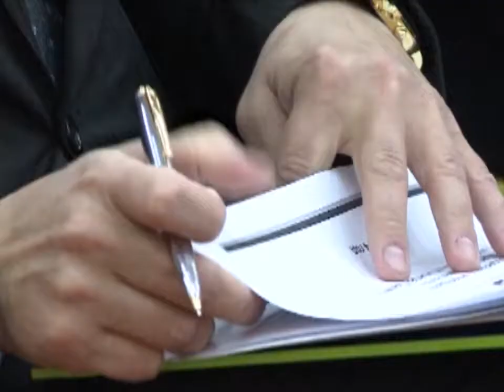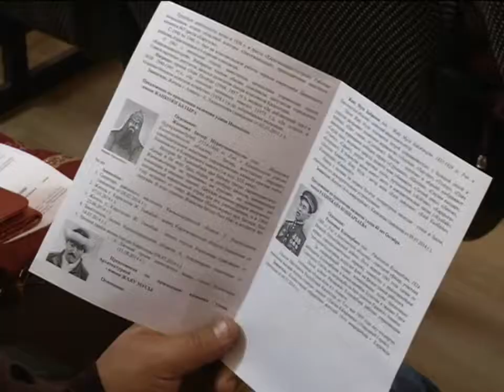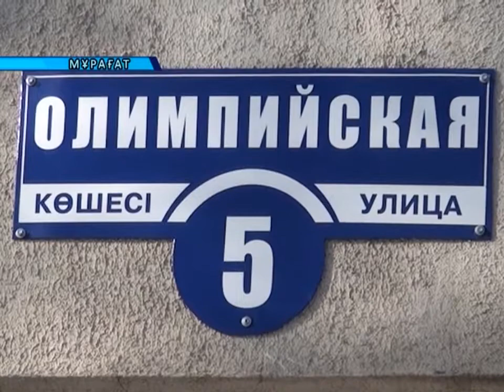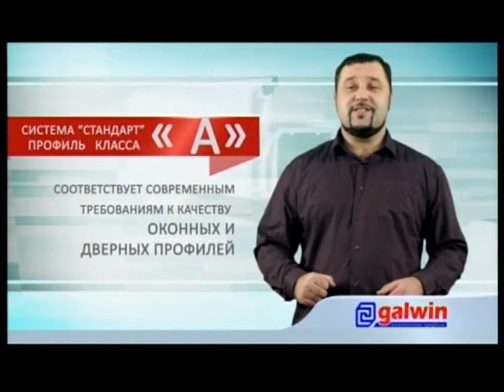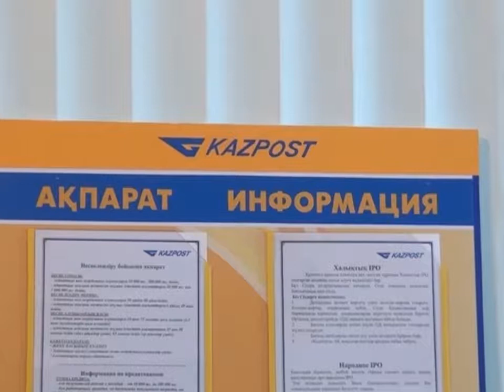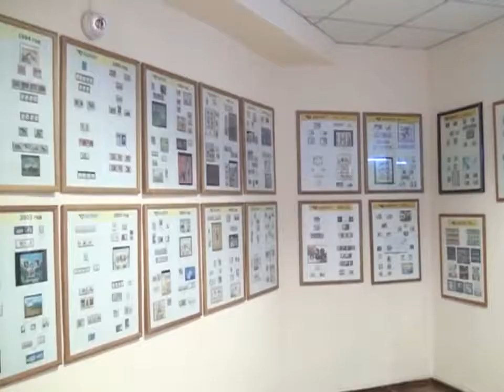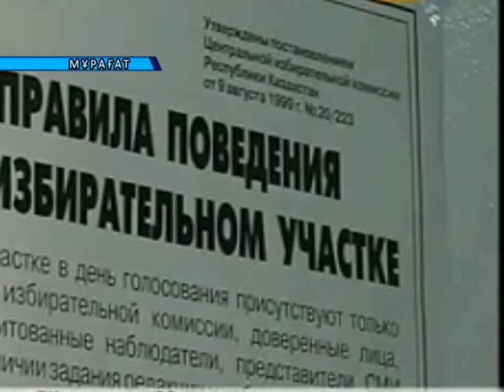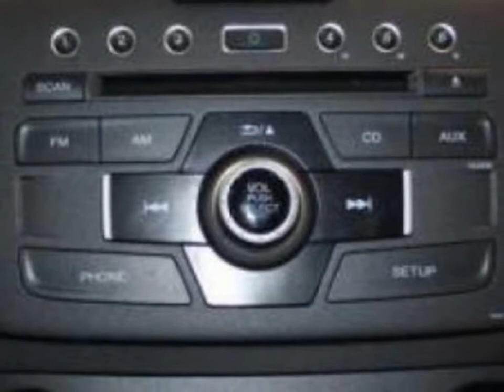09/10/2014 - Бірінші Қарағанды телеарнасының жаңалықтары